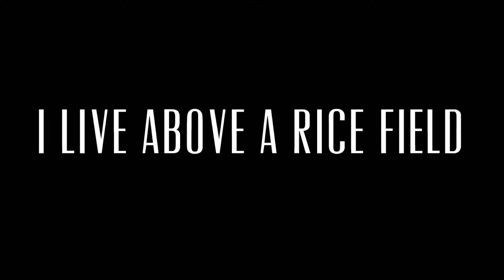A Timelapse Loveletter to Chiang Mai, Thailands above Chiang Mai, Thailand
My wife and I stopped in Chiang Mai for two weeks.
19 months later, we're finally leaving!

While there, our window overlooked a rice field and an airport.
There was always something going on.

Now, I'm proud to present: Life Outside... in 66 seconds.